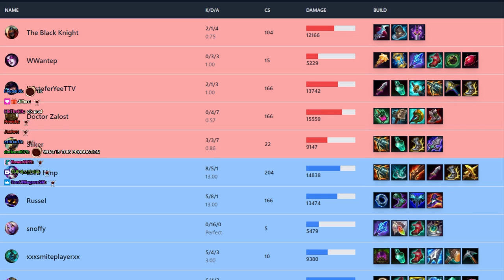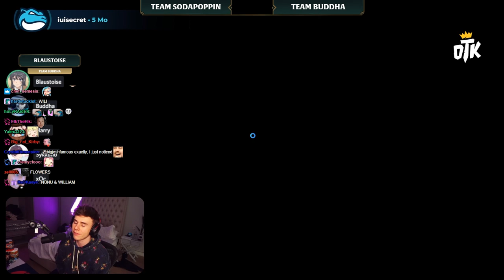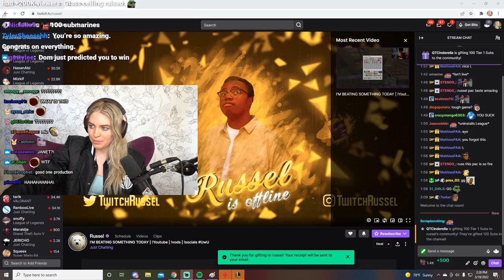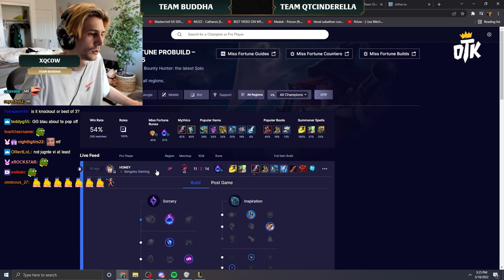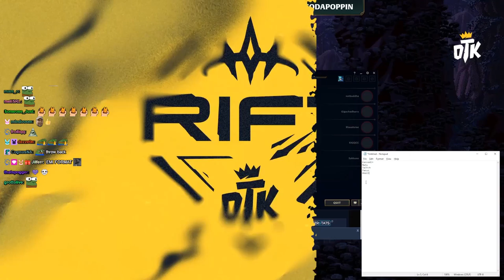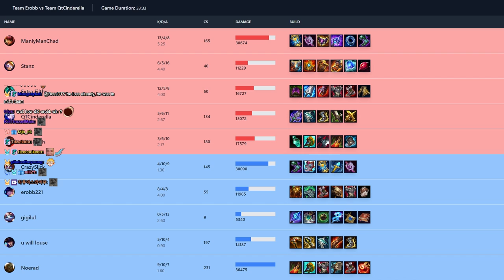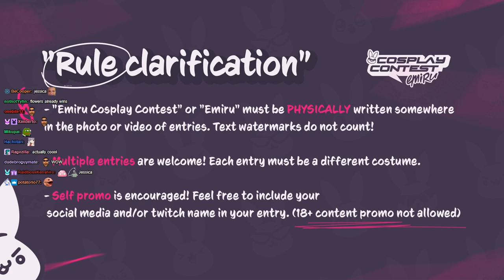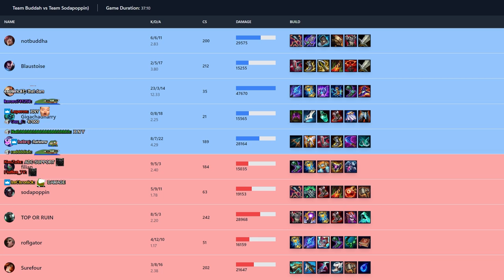OTK RIFT League Of Legends Tournament 👑